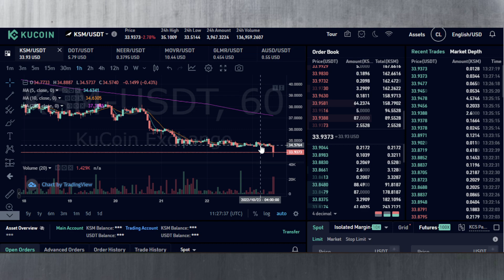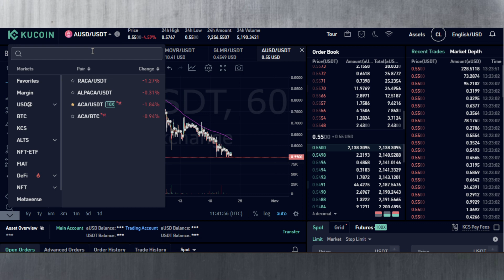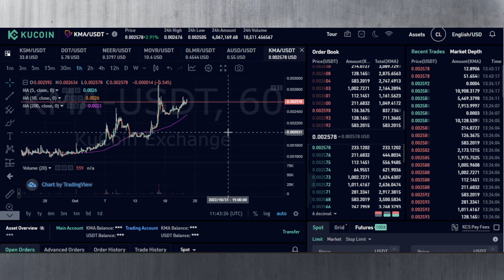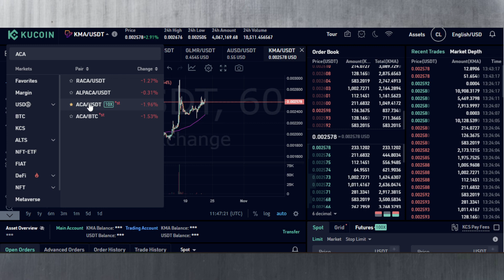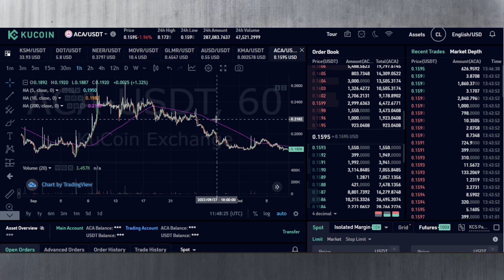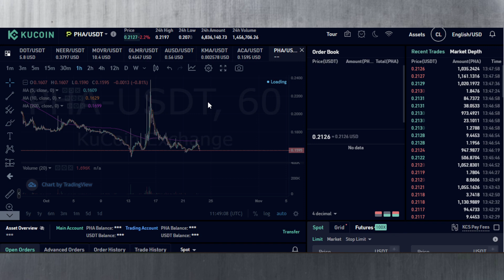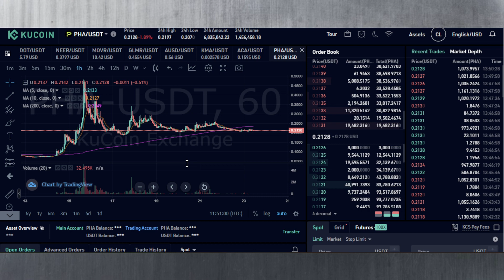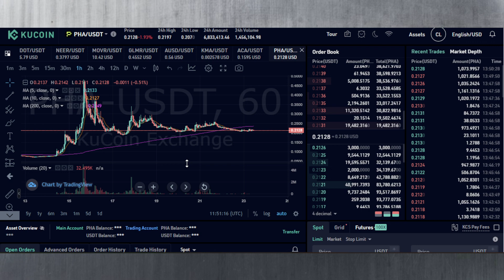Polkadot Markets | Calamari's time to shine ! AUSD to $0.55 😯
In this Polkadot Markets video, I look at the prices of Polkadot, Kusama, Calamari, Moonriver, Moonbeam, Bitcountry Pioneer, Acala and Phala. Has KMA started a new uptrend while NEER the downtrend ?

00:00 - Kusama (KSM)
04:57 - Polkadot (DOT)
05:50 - Bitcountry Pioneer (NEER)
09:32 - Moonriver (MOVR)
11:40 - Moonbeam (GLMR)
13:03 - Acala "stablecoin" (AUSD)
14:52 - Calamari (KMA)
20:11 - Acala (ACA)
21:57 - Phala (PHA)